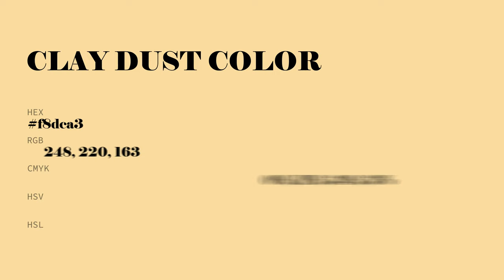Clay Dust color f8dca3 hex Cool Yellow color f8dca3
What color is Clay Dust ? f8dca3 hex, Cool Yellow color f8dca3

Hex f8dca3 Color Code is also known as Clay Dust color

Hex f8dca3 Color code in RGB color code model is created after adding 97.25% red color, 86.27% green color and 63.92% blue color.
Hex f8dca3 Color code in CMYK color (process color) code model is generated after subtraction of 0% cyan, 11% magenta, 34% yellow, 03% black.